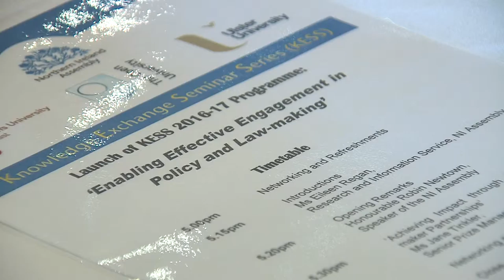Launch Event for 2016-2017 Programme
Embedded in the KESS (Knowledge Exchange Seminar Series) model are: the local universities via their academics; Assembly committees via their Chairpersons; the Assembly’s Research and Information Service (RaISe) via its Researchers; and, a broad spectrum of attendees. (Attendees include: MLAs and their staff; political party staff; Assembly and Departmental officials; others from the public and private sectors; academics; voluntary and community groups; and, members of the public.) For this reason, KESS creates unique engagement opportunities; and importantly provides a ‘pathway’ for more, in-depth discussion at a later date about findings presented at KESS.

The Series is jointly delivered by RaISe, in partnership with all three universities located in Northern Ireland (NI) – the Queen’s University of Belfast (QUB - co-founder in 2011), Ulster University (Ulster - in 2012) and The Open University (OU - in 2013).

Seminars are free and will be held from October 2016 through June 2017. Each seminar starts at 1.30pm in Parliament Buildings, located on Stormont Estate. Most seminars cover a range of themes under one broad heading – see below for relevant dates and timings.